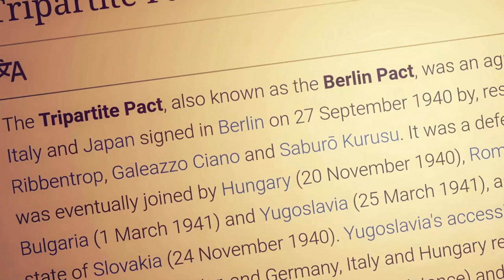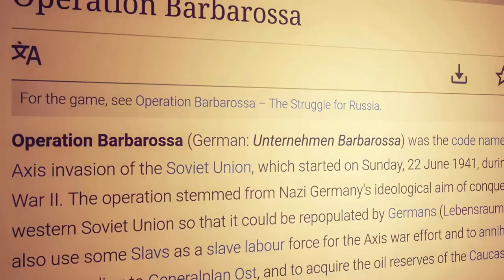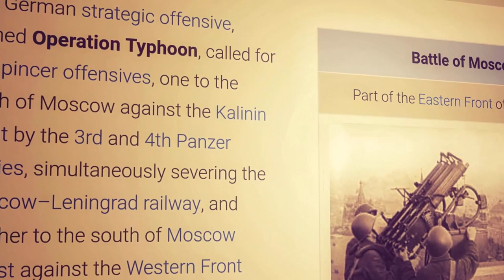OPERATION BARBAROSSA | EPISODE 27 | COMPLETE HISTORY OF HITLER | PRADEEP KUMAR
This

Hitler History in Tamil
This Video is about Hitler attack on Russia
Germany attack on Russia
Germany attack on Moscow
Jews Genocide
Use of Gas Chambers
Holocaust in tamil